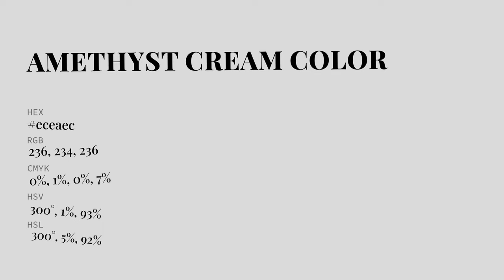Amethyst Cream color eceaec hex Cool White color eceaec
What color is Amethyst Cream ? eceaec hex, Cool White color eceaec

Hex eceaec Color Code is also known as Amethyst Cream color

Hex eceaec Color code in RGB color code model is created after adding 92.55% red color, 91.76% green color and 92.55% blue color.
Hex eceaec Color code in CMYK color (process color) code model is generated after subtraction of 0% cyan, 01% magenta, 0% yellow, 07% black.